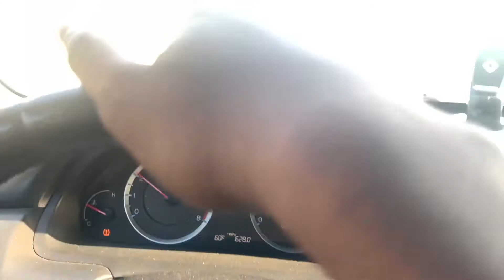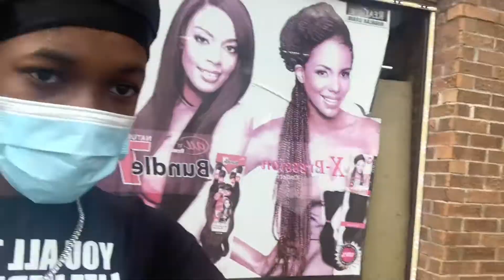GETTING MY FIRST TATTOO AT 17 ! 😳 (PAINFUL) | Vlog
Getting my first tattoo at 17. Must Watch

SOCIALS• 🔊

•callmegoonk or dakhidd_khil

•callmegoonk__